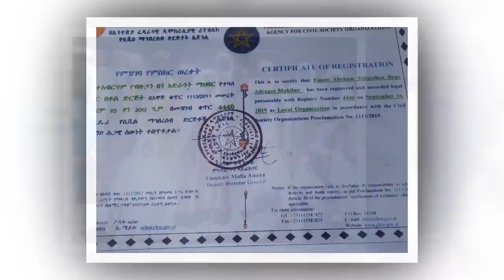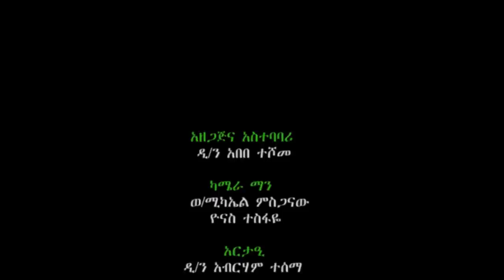ኮረና ቫይረስና የኢትዮጵያ ኦርቶዶክስ ተዋህዶ ቤተክርስቲያን ቅዱስ ሲኖዶስ ውሳኔ